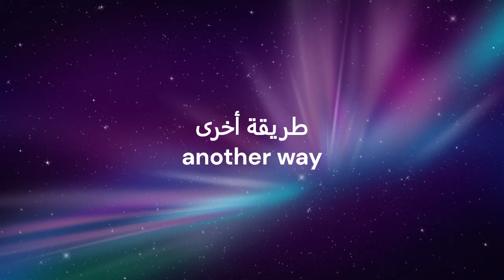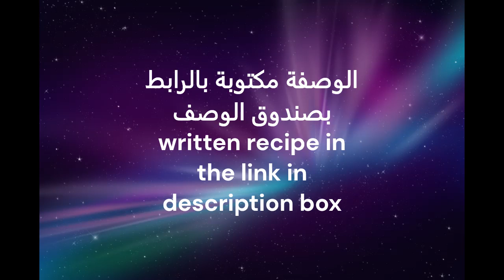غراتان القرنبيط للكيتو و السكري و مقاومة الإنسولينketo cauliflower gratin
رابط الوصفةrecipe lnk
روابط هامة important links
الكيتو و الكوليسترول Keto and cholesterol
هل يؤثر البروتين على الحالة الكيتوزية؟"استحداث السكر""Does protein affect ketosis? “Gluconeogenesis
خال من السعرات أم خال من الإنسولينZero calorie or Zero insulin
خال من السكر أم غير محلىsugar free vs unsweetened